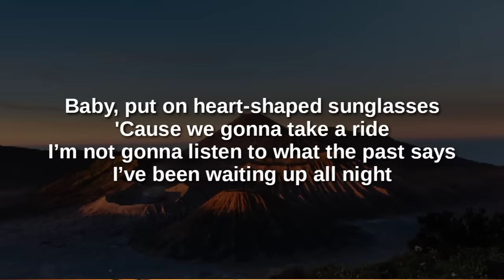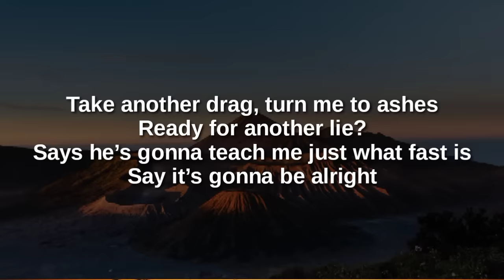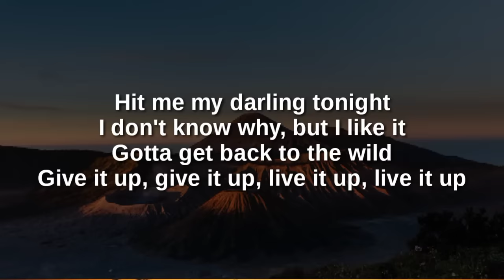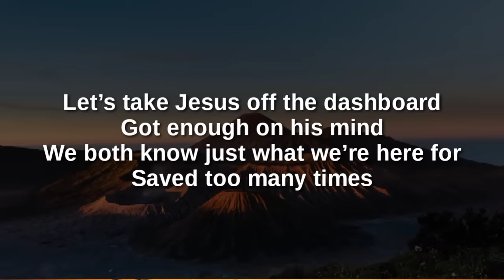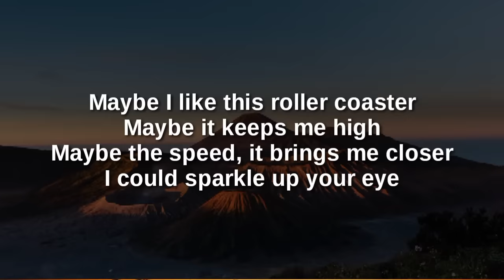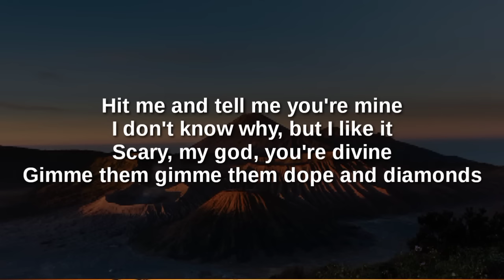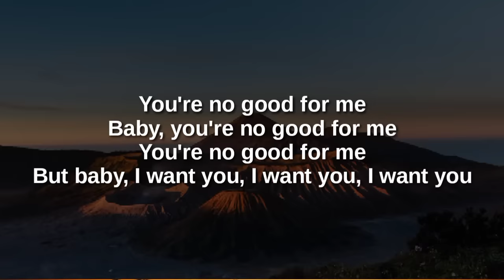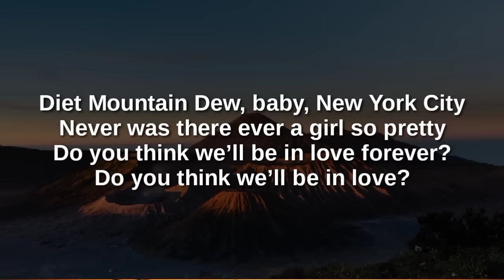Lana Del Rey - Diet Mountain Dew(Lyrics)Hit me and tell me youre mine I don't know why but I like it